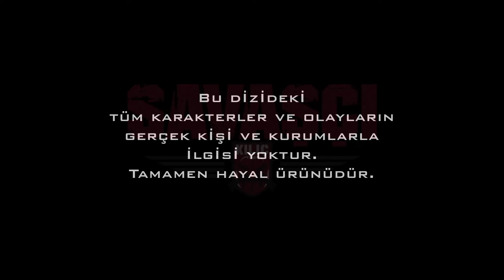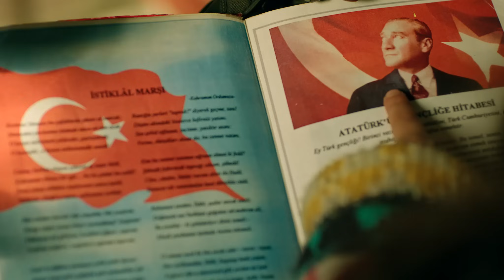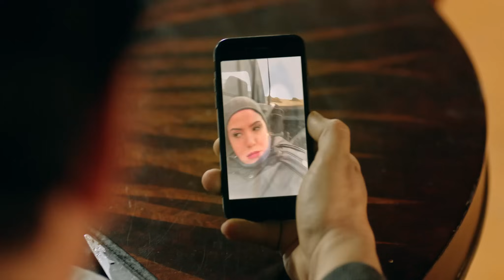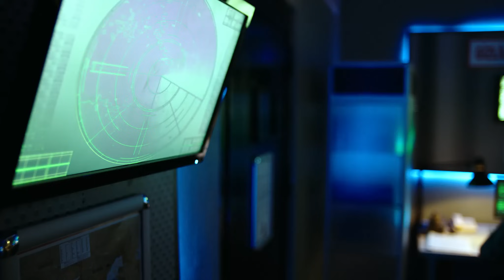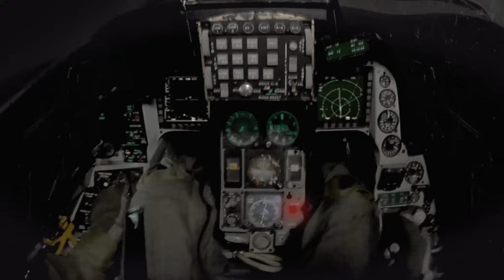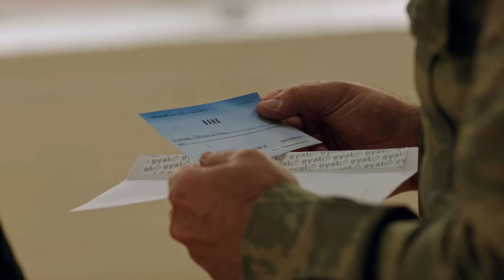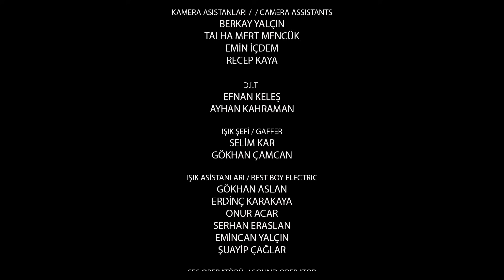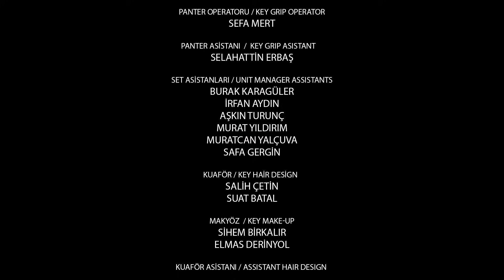Savaşçı - 56. Bölüm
Kılıç Timi, Türkmen köyünde Nora’nın silahlı saldırısına uğramıştır. Seyfi vurulurken, Yüzbaşı Kağan da timiyle birlikte henüz kim olduğunu bilmediği keskin nişancının peşine düşer. Karon ise Nora’nın Kılıç Timi’nin eline geçmesini engellemek için bütün olanaklarını zorlasa da bu sandığı kadar kolay olmayacaktır.

Kılıç Timi’ni Türkmen köyünden sağ çıkarmamaya kararlı olan Karon, yeni saldırı planı için kolları sıvar. Albay Kopuz ise aldığı istihbaratlar doğrultusunda, gerekli önlemleri alır ve zaman kaybetmeden savaş uçaklarını  devreye sokar. Ancak gelişen beklenmedik bir durum karargahı ve Kılıç Timi’ni alarma geçirir.